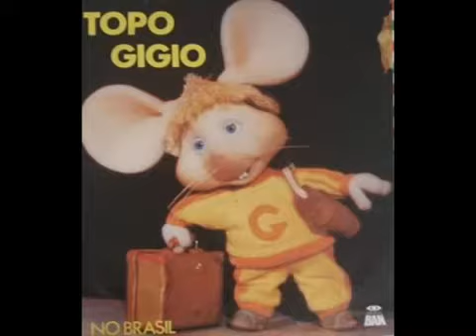Tema de Topo Gigio Brasil Anos 80 - (Completo)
Participação de Ricardo Petraglia